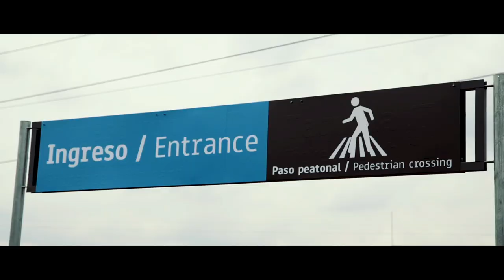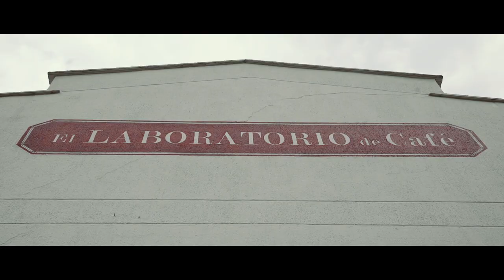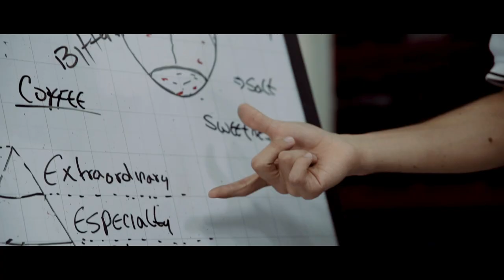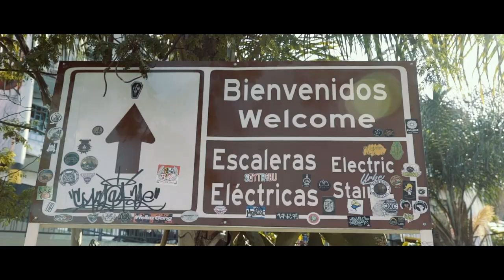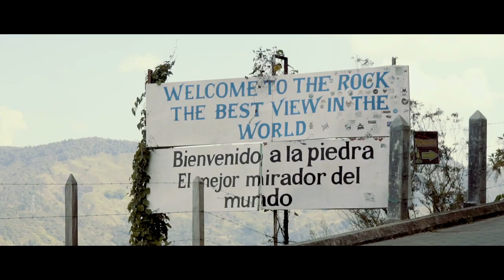Medellin, Colombia Travel Film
Cinematic travel video I filmed and edited for my trip to Medellin, Colombia and surrounding areas.